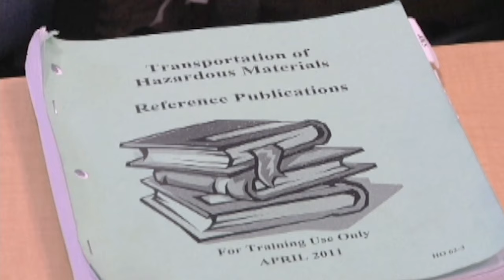7th Army Training Command is the U.S. Army’s largest overseas training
7th Army Training Command is the U.S. Army’s largest overseas training command, setting the training environment for all U.S. Army forces stationed in and deployed to Europe and Africa, as well as select joint units from U.S. European Command, alongside allied and partner nations. At 7ATC, we Train to Win!

7ATC Command Video
GRAFENWOEHR TRAINING AREA, BY, GERMANY
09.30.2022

Film Credits: 7th Army Training Command